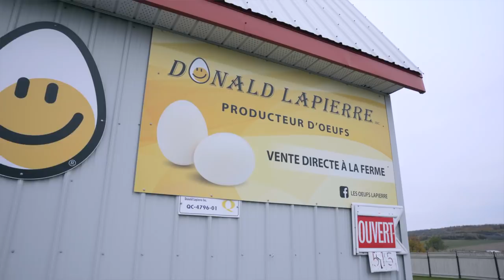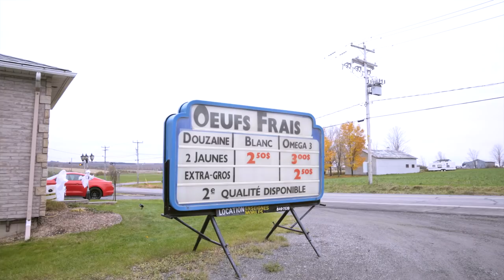Découvrez la famille Lapierre, fiers producteurs d'oeufs de Saint-Gervais-de-Bellechasse.